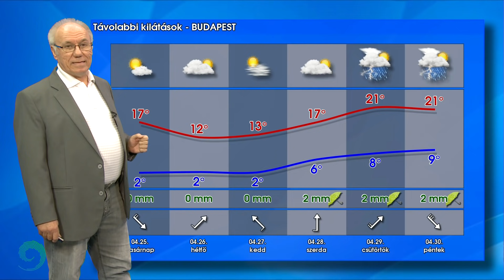Front hátán front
Vasárnap észak felől hidegfront érkezik, folytatódik az emiatt kevés napsütésben lesz részünk, felhős lesz az ég, főként északkeleten várhatók záporok, zivatarok.
A jövő hét első napjaiban is folytatódik a változékony, az ilyenkor szokásosnál hűvösebb idő, éjszaka helyenként fagypont alá csökken a hőmérséklet. Szerdától újabb frontok alakítják időjárásunkat, kezdetben meleg, majd pénteken hideg front vonul át felettünk.